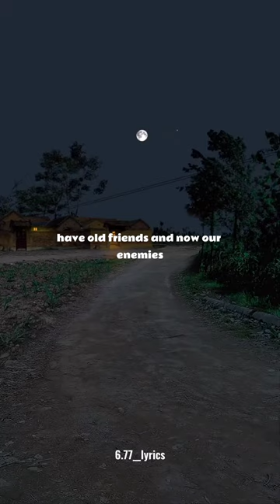2023 me listening to this song:😔🖤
hustler baby don't you cry

aga bai daga bai song

anupama serial today episode kannada

bhojpuri song

game

leja leja song

magnet ball house

marathi gani

photo poses for couples

tamil song

venela song

हेअर स्टाईलjunya

kagami uchiha

katakuri beating blox fruits

khung long.

luke davidson

miami heat

mob entertainment

mr beast

mrbeast songs

mtr

mudskipper eating

máy cuốc

músicas de roblox

naruto

oppa huy idol

painting

percy jackson

rageelixir

royalty family

skinwalker meme

sonaria

springtrap vs golden freddy

stumble guys

submarinos

sus

the journey starts today song

thomas exe terseram

tik-tok

tomo

tt song

yo mama so dumb jokes

youtube story

đam mỹ

ขอดูผู้หญิงกับผู้ชายจูบกัน

로블록스nahom mekuria

transformers

12 buckle my shoe

18 again episode 1 eng sub

arcane odyssey roblox

baby

baby and the tummy

bacon hair

bebek

bionic

briactv

bright side

bts

burung dara burung dara

chicken gun song

cleaning shoes asmr

countryballs

cristian romero

cá mập cưa

cô ba

cần cẩu bé

demon monkey

dropping fake dog prank

dtay known

duke

dyrroth

euina

farid yusuf channel

flower dance

football video

futbol